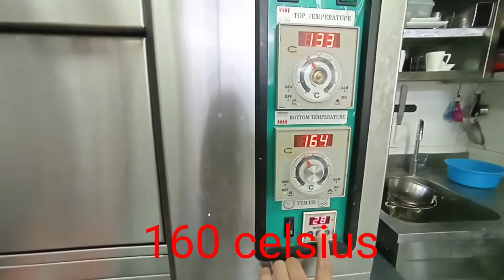how to make vanilla cupcake (karay a dub)😁 english subtitles